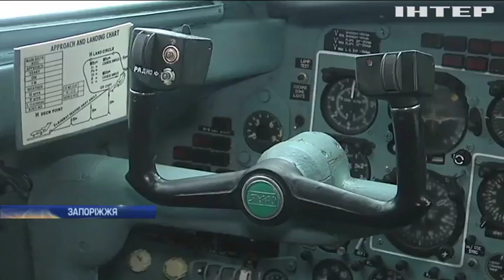Студентам у Кропивницькому подарували конфіскований літак